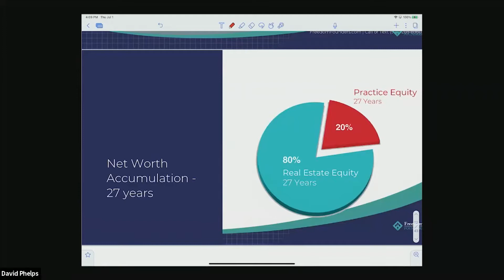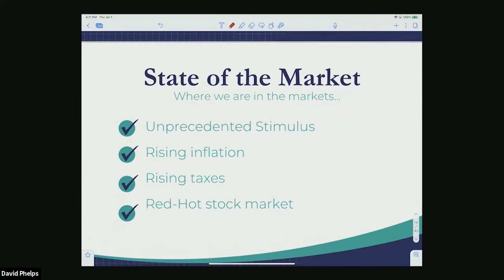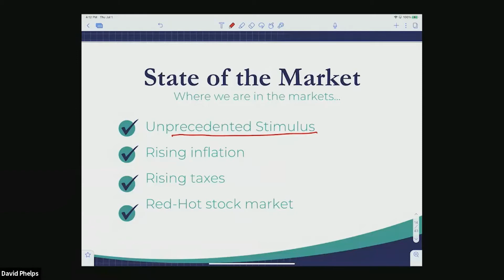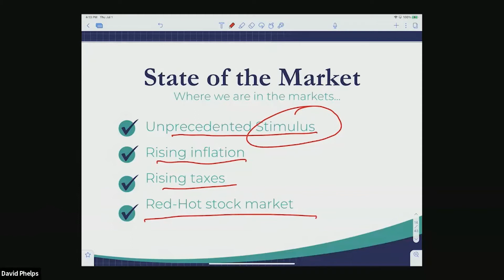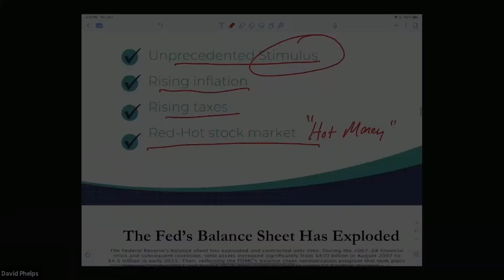The Effect of Net Worth Accumulation and Reviewing The State of the Market | Dr. David Phelps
In this clip from one of my webinars, I show you how most of my net worth came from real estate and how increasing passive cash flow is the key to financial freedom.

Take The First Step To Freedom:

Freedom Founders is not a program. We are a community. We work together to overcome challenges like analysis paralysis, create momentum, and hold each other accountable. Our collective bargaining power unlocks a world of investing no individual could ever create for themselves.

The application process isn’t easy, but those who make the cut get the assurance that every time they enter our doors… it’s to do business with a carefully selected group of smart, generous, high integrity people.

We like to call them “fewer betters”.

Want to know more about David and schedule him as a speaker or podcast guest? to book David now.